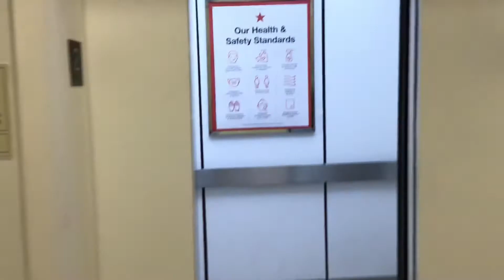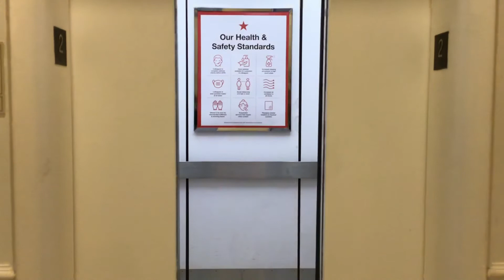For Life’s Ups and Downs: What Is The escandelev Bathroom Up To?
Dedicated To HyruleEscalators&Elevators, ElevatorMan45, PlanetEscalators, Towhid’s Official Adventures, Official Jet, mariokart8715 And Life’s Ups and Downs Because Of This Elevator Sounding Like The One At Macy*s At Huntington Mall In Barboursville, WV. :)

Checking To See What The escandelev Bathroom Elevator Is Doing! The Motor Sounds Like The One On The Elevator At Macy*s At Huntington Mall In Barboursville, WV Which Is Life’s Ups and Downs’ Childhood Mall And This Elevator Has The Same Indicators As Huntington Mall And Volusia Mall In Daytona Beach, FL Except Those Are Original Montgomery G&P’s.

Location: Florence Mall, Macy*s
City: Florence, KY
Shot: 10/11/20